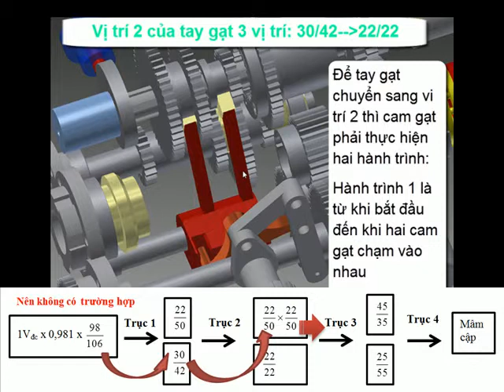nguyên nhân mất cấp tốc độ trong máy tiện T6M12